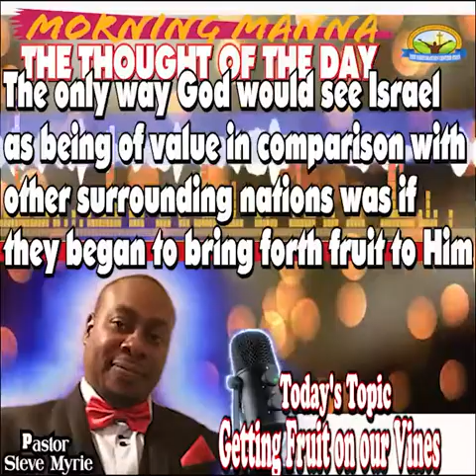Morning Manna #127 Topic: Getting Fruit on our Vines